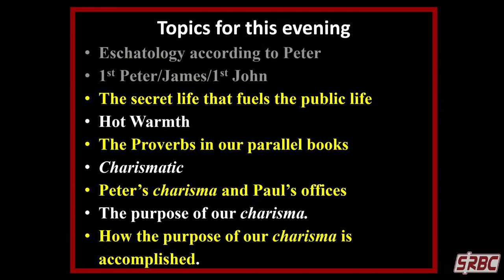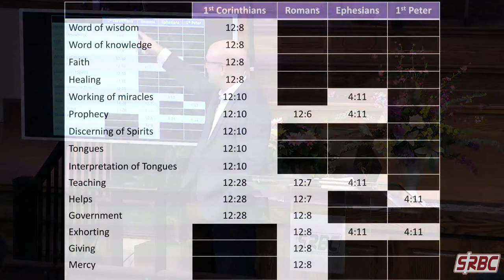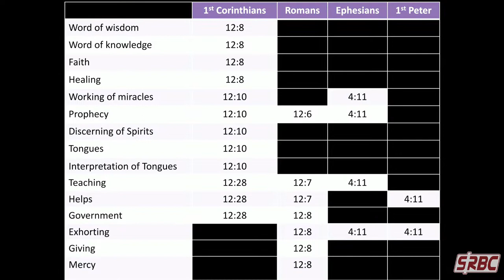A Warm Engine Room - June 11, 2023 (PM)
Proverbs 10
1 Peter 4